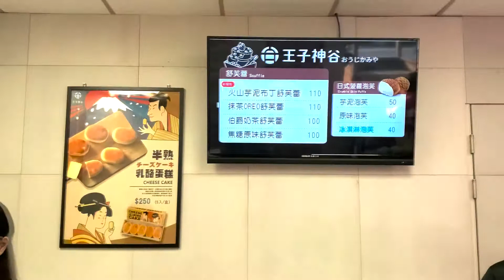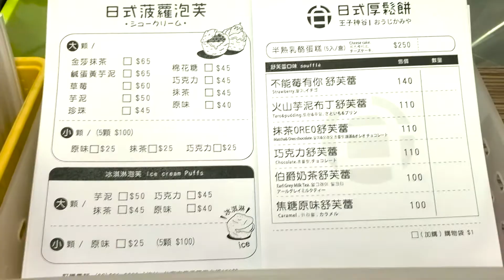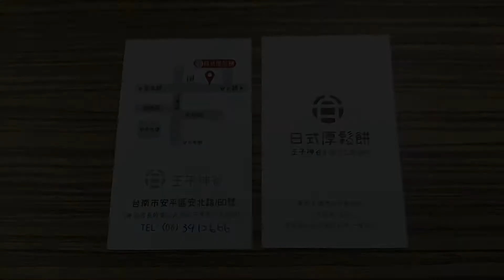草莓控看過來👀! 台南安平區美食》王子神谷おうじかみや🍓草莓舒芙蕾 -台灣街頭美食｜Fluffy Strawberry Soufflé Pancake -Taiwan street food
***價格位置信息***
不能莓🍓有你 舒芙蕾 NTD 140 (USD 4.86)

王子神谷おうじかみや 安平旗艦總店(日式厚鬆餅)
草莓控快過來!
王子神谷又有新品了〜〜〜
這只有在安平旗艦店才吃得到的限定版🤤
鬆軟的舒芙蕾淋上草莓醬+滿滿草莓,
上面有整顆Q彈布丁,
還有一顆顆QQ彈牙的珍珠,
太幸福了🤗
圓滾滾的舒芙蕾厚鬆餅在煎台上好可愛~好療癒🥰

台南市安平區安北路160號
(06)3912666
每日12:00-18:00(週二、三公休)